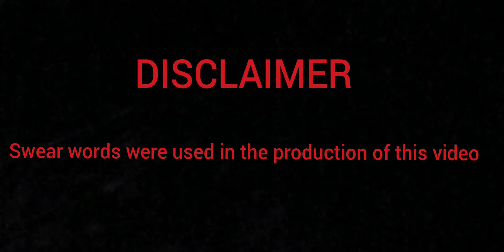Can my mom solve this riddle?